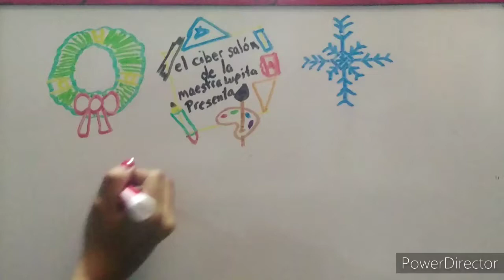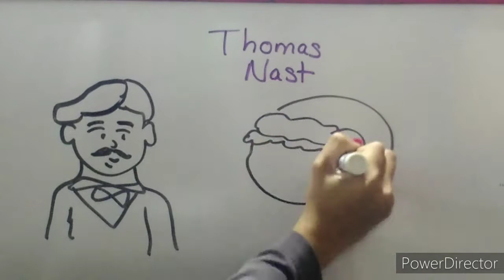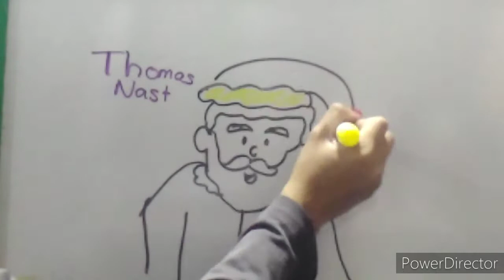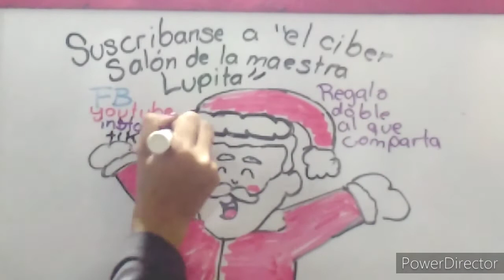Maestra, ¿Quien era Santa Claus?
su llegada esta casi cerca!!! y mientras esperamos la llegada de santa claus, acompañenos a ver un poco sobre su vida y como paso de ser un santo a la imagen navideña del refresco mas famoso del mundo

Facebook: el ciber salón de la maestra Lupita